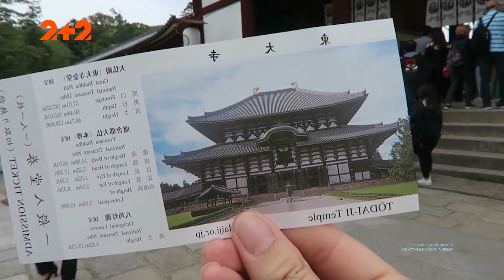Нашестя оленів: місто, де тварин більше ніж людей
В японському містечку Нарі олені перетворилися на повноправних християн. Тисячі рогатих вільно гуляють парками та вулицями, але щодня у певний час вони збираються разом та прямують за покликом природи до середмістя. Хоча люди мегаполісу перестали чути дихання землі, але поведінка тварин переконує, що ритм все таки існує.